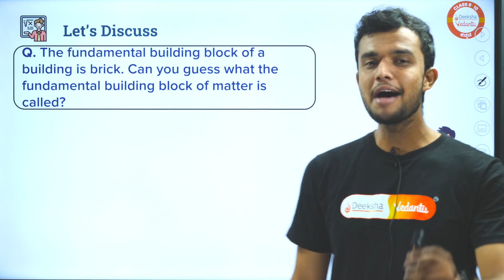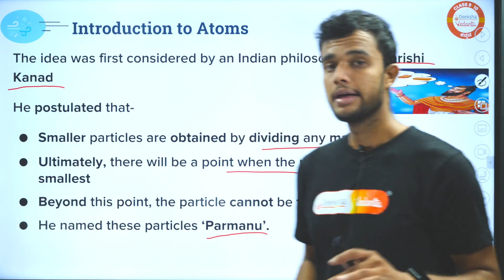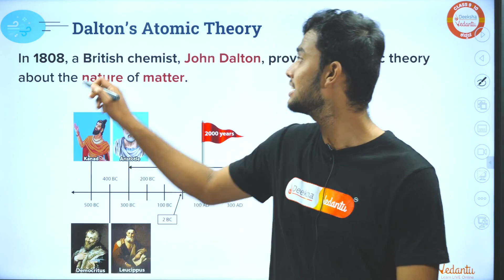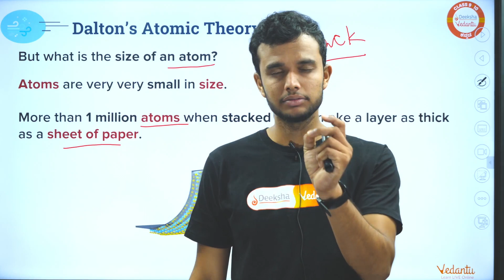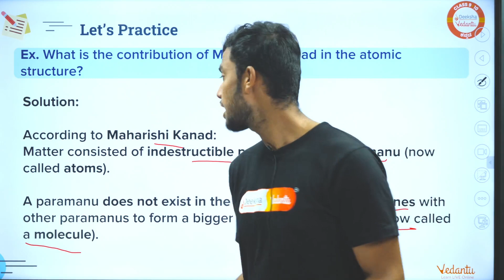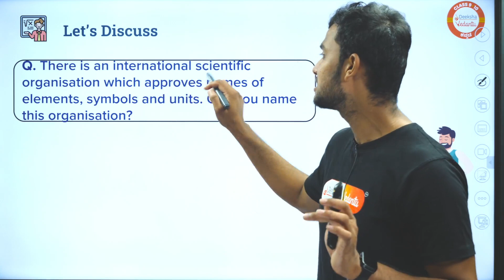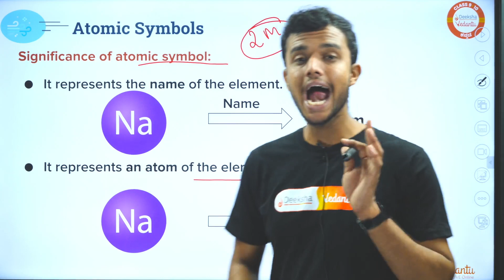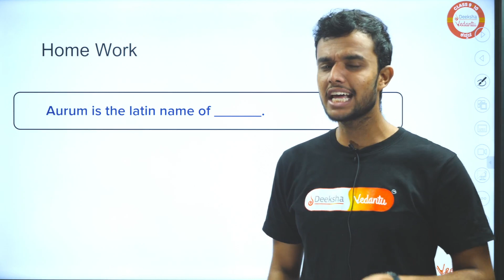Atoms and Molecules | Introduction of Atoms and Atomic Symbols | Class 9 | Suhas Sir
In this engaging Class 9 science tutorial, Suhas Sir takes you on an enlightening journey through the fascinating world of atoms and molecules. 🧪 Let's delve into the very foundations of chemistry as we explore the introduction of atoms and atomic symbols.

🔬 Atoms and Molecules: A Fundamental Exploration

Unveiling the mysteries of the universe begins with understanding atoms and molecules. These minuscule building blocks of matter hold the key to our comprehension of the world around us. Suhas Sir provides an in-depth introduction to atoms, laying the groundwork for your scientific voyage.

🧲 The Essence of Atomic Symbols

Throughout the video, Suhas Sir elaborates on the significance of atomic symbols and how they help us decipher the language of chemistry. Whether you're new to the subject or looking to enhance your knowledge, this comprehensive explanation will serve as your guide.

🌟 Unlock the Secrets of Matter

With each explanation, Suhas Sir reinforces the concepts of atoms and molecules with clarity and enthusiasm. You'll find yourself gaining a solid grasp of these fundamental ideas in no time.

🚀 Dive into the world of chemistry today! Join Suhas Sir on this exciting journey as he unravels the intricacies of atoms and molecules and introduces you to the significance of atomic symbols.